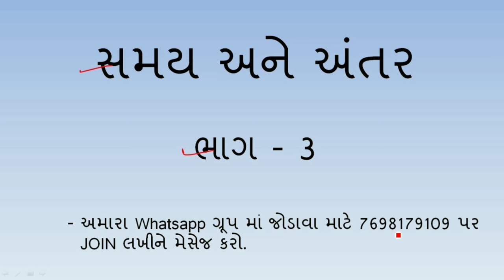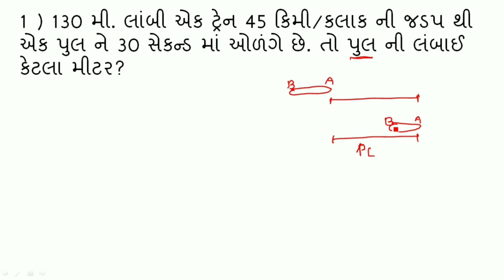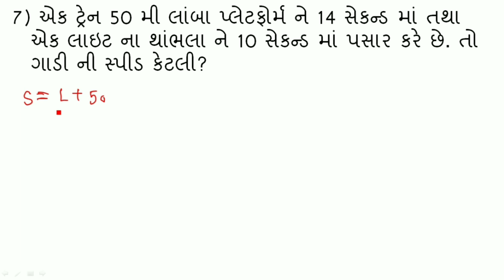સમય અને અંતર | ભાગ 3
આ વીડિયો માં પ્લેટફોર્મ ની લંબાઈ અને ટ્રેન ની ગતિ શોધવાના દાખલા એકદમ સરળ સમજૂતી સાથે સમજાવેલ છે. અવારનવાર પરિક્ષા મા આવા દાખલા પૂછાતા હોય આ વીડિયો આપના માટે ખૂબ ઉપયોગી બની રેહશે.